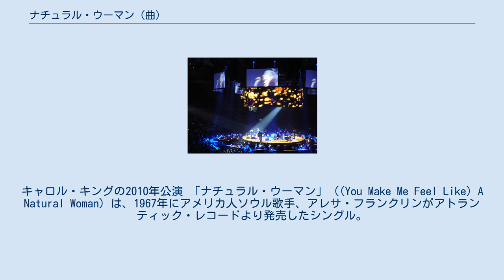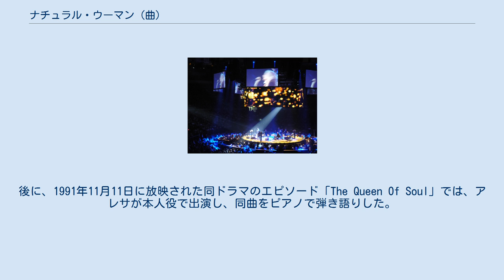ナチュラル・ウーマン (曲)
アレサ・フランクリンの楽曲
キャロル・キングの楽曲
セリーヌ・ディオンの楽曲
ローラ・ニーロの楽曲
ロッド・スチュワートの楽曲
キャロル・キングが作詞作曲した楽曲
ジェリー・ゴフィンが作詞した楽曲
ジェリー・ウェクスラーがプロデュースした楽曲
キャロル・キングの2010年公演 「ナチュラル・ウーマン」（(You Make Me Feel Like) A Natural Woman）は、1967年にアメリカ人ソウル歌手、アレサ・フランクリンがアトランティック・レコードより発売したシングル。
 ビルボードホット100では第8位を記録し、R&Bチャートでは2位を記録した。
翌1968年に発売されたアルバム『アレサ・イン・パリス』には、ライブ・レコーディング音源も収録されている。
 作詞・作曲ともキャロル・キングとジェリー・ゴフィンによる共同作品で、アトランティック・レコードの共同オーナーでありプロデューサーのジェリー・ウェクスラーの後押しを受けての完成となった。
 キャロル・キングは、1971年のアルバム『つづれおり』に本作のセルフ・カバーを収録した。
 アメリカで放映されたコメディ・ドラマ、「TVキャスター マーフィー・ブラウン」では、キャンディス・バーゲン演じる主人公のマーフィーが自宅で同曲を熱唱するシーンがある。
後に、1991年11月11日に放映された同ドラマのエピソード「The Queen Of Soul」では、アレサが本人役で出演し、同曲をピアノで弾き語りした。
 キャロル・キングの2015年度ケネディ・センター名誉賞授賞式では、アレサ・フランクリンがサプライズで登場し、この曲でキャロル・キングの受賞を祝った。